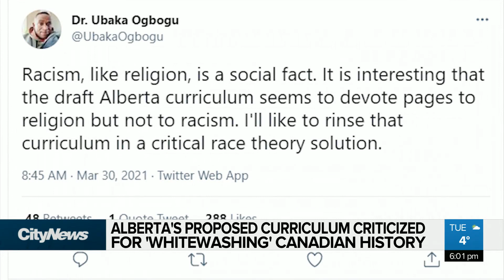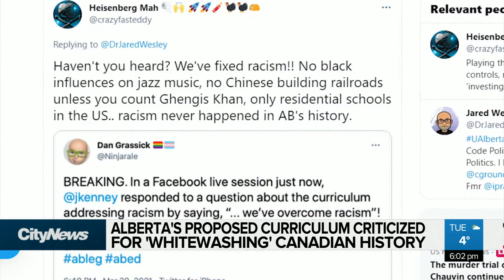Alberta’s proposed curriculum under fire for ‘whitewashing’ Canadian history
Alberta’s premier is defending his government’s proposed school’s curriculum after growing criticism the new draft is ‘whitewashing’ Alberta’s history.